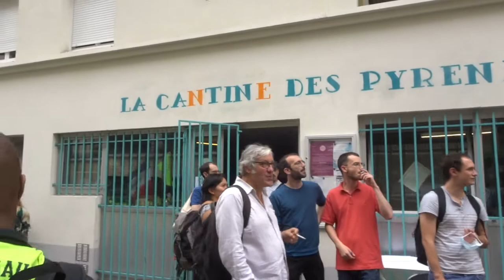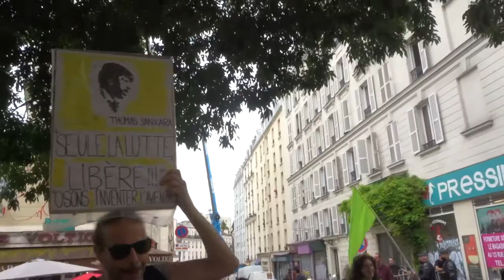2021 Picpus no.4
Manif giletsjaunes mariepanic 3juillet 2021 Picpus no.4
Les Gilets Jaunes 3 juillet 2021 RDV Avenue Saint Mandé Métro Picpus marche vers Place Henri Krasucki
+ Livre de photographies et de textes Brice Le Gall, Thibault Cizeau et Lou Traverse